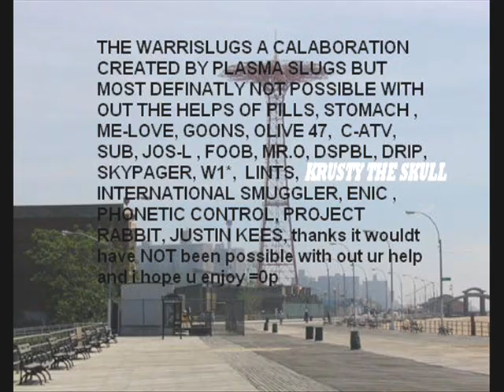WARRIORS GRAFFITI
WARRIORS GRAFFITI from Plasma Slugs